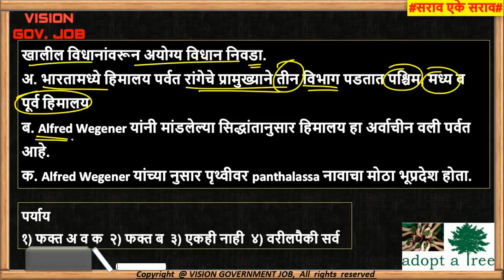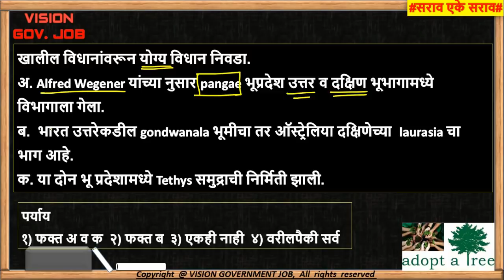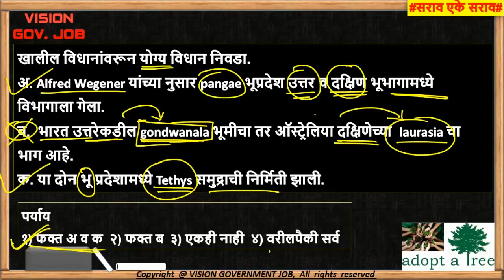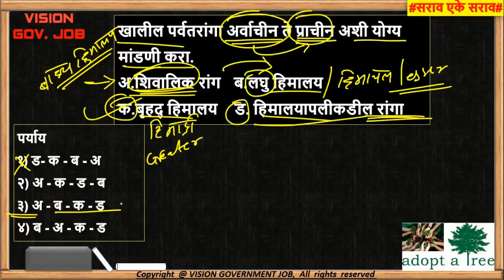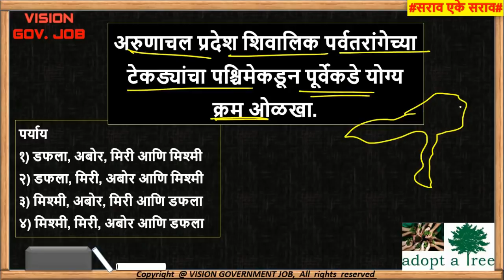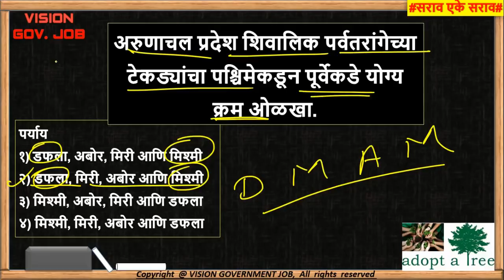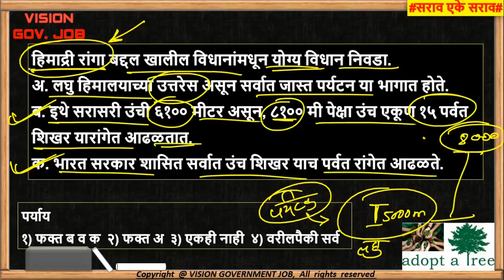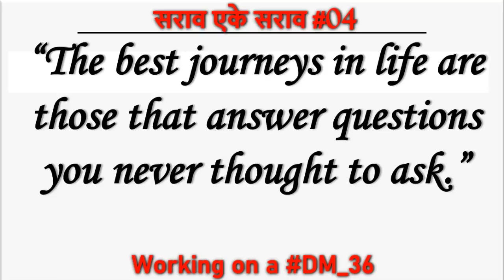हिमालय पर्वतरांग 📚सराव एके सराव #04 Smart तयारी Quality Questions for MPSC UPSC COMBINE exam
😊 VISION COMBINE EXAM E-CLASS📚🙏
★☆★ADMISSION LINK★☆★
😊 VISION STUDY TEST SERIES📚🙏
★☆★ADMISSION LINK★☆★